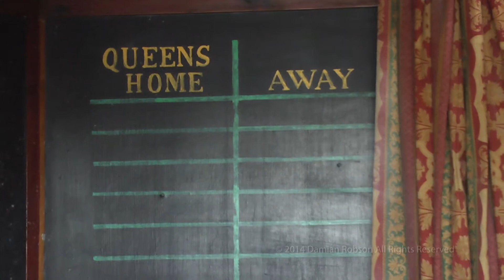Queens Head Pub Guide Post During Demolition 28th September 2014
Unedited footage of inside the Queens Head Pub Guide Post during demolition. Filmed on 28th September 2014. The Youtube police took down my other video, Queens Head End Of An Era due to a music copyright infringement so I've uploaded to other sites which by the way are at much higher resolutions than Youtube. So please view, download and share for future prosperity. I will link to the video and ways to download.

Copy the video link from the address above and paste in the download window to share with friends and family to keep the memory of The Queens Head Pub alive in our hearts and minds forever: